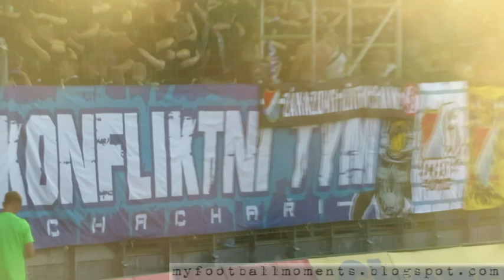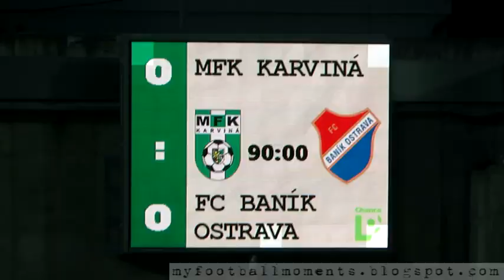MFK Karvina - Banik Ostrava 28.08.2024 (0-0) 1-Poziom